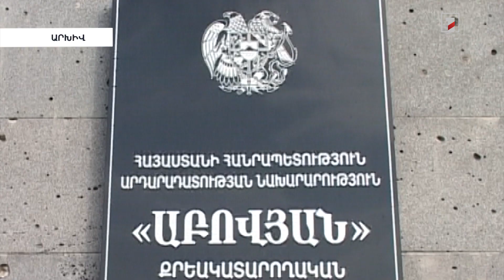Անչափահասները պատժախցում հայտնվելու դեպքում կարող են հոգեբանական խնդիրների բախվել